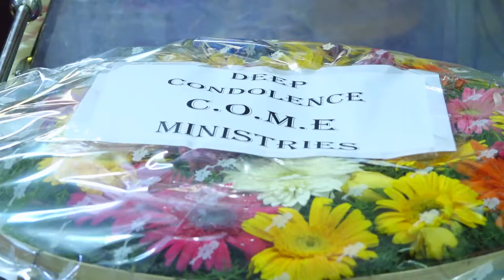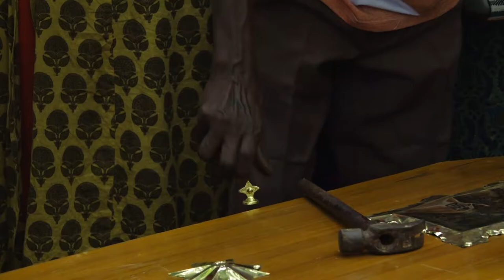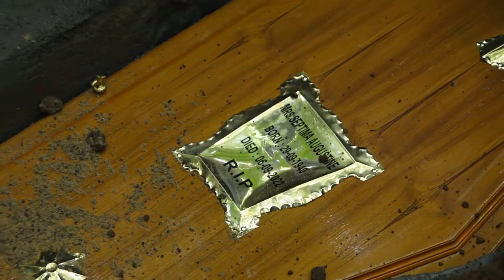Funeral | Mrs. Septima Augustine | 07 Sep 2022 | Chennai